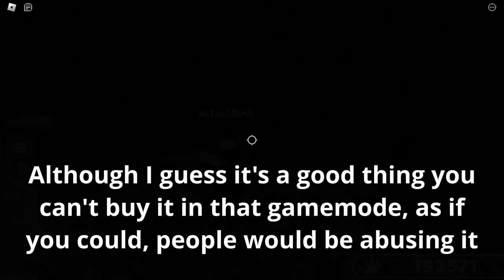What HAPPENS If You BUY KILLERFISH In Killstreak Only? | Slap Battles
sub because i wasted 99 robux for this video